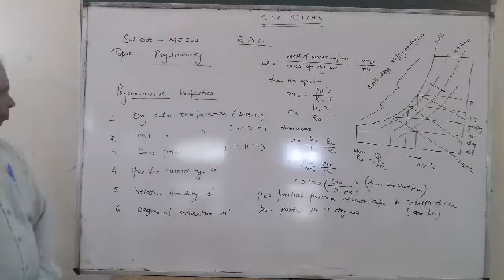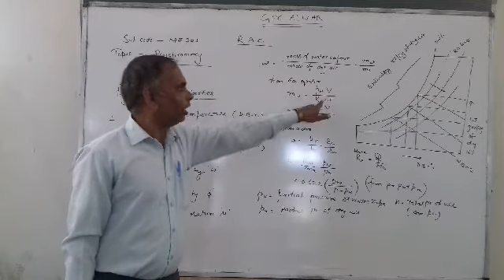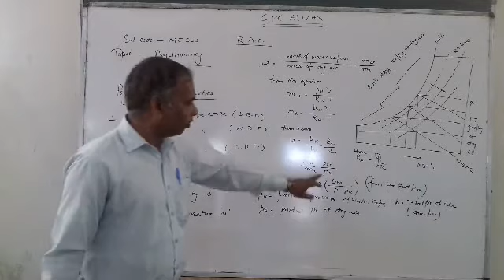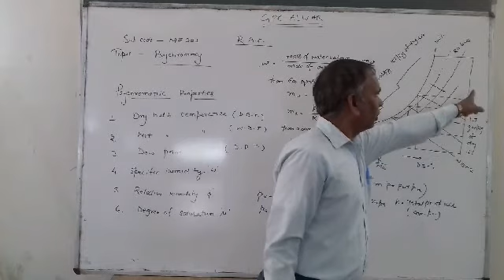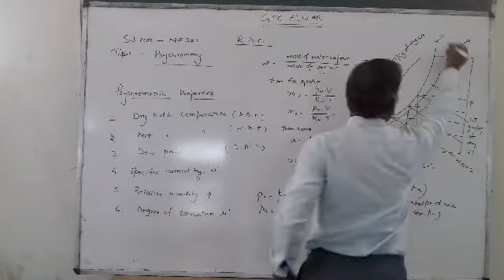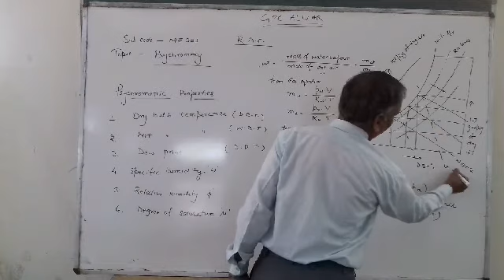Lecture by Ashok gupta ME 301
Subject: RAC (ME-301)
Topic: Psychrometric Properties
Lecture By: Ashok Gupta (Sr. LME)
GPC Alwar